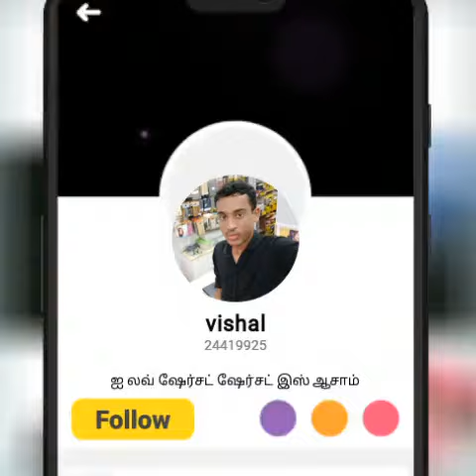use headphones🤗,and see🤩